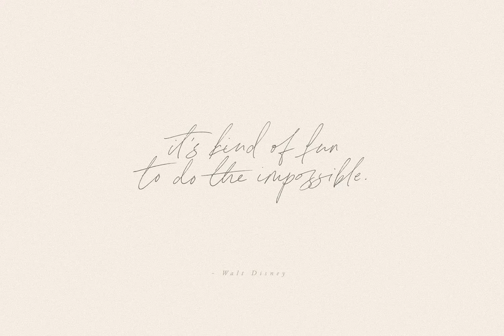Sebastian Bobby Font Download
Introducing Sebastian Bobby\; An authentic \& organic hand-drawn script font, crafted using a real fountain pen. This font has been carefully designed to re-create natural handwritten text, and includes 78 custom ligatures to help achieve this. Sebasti...